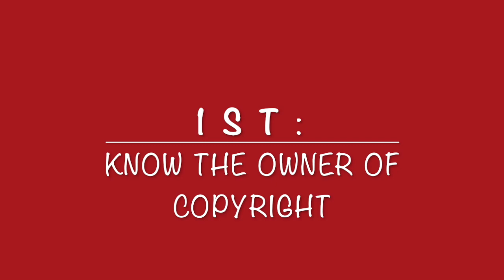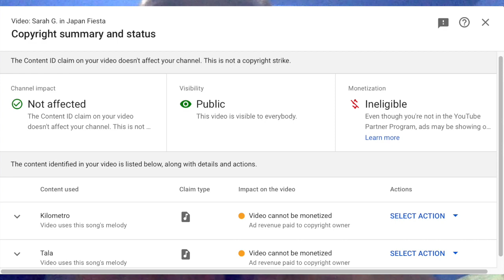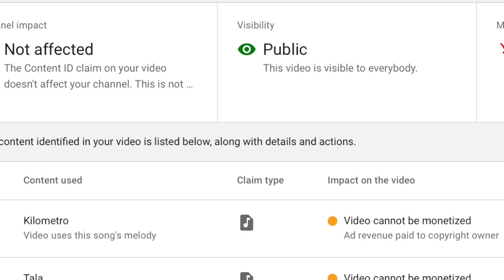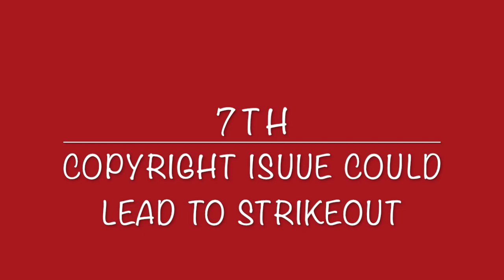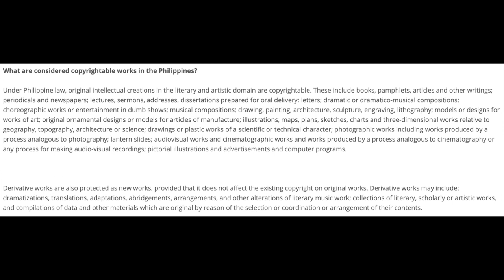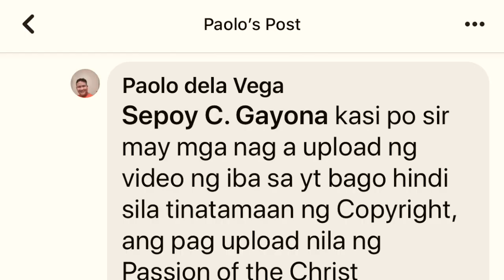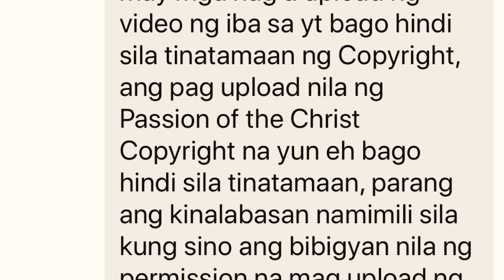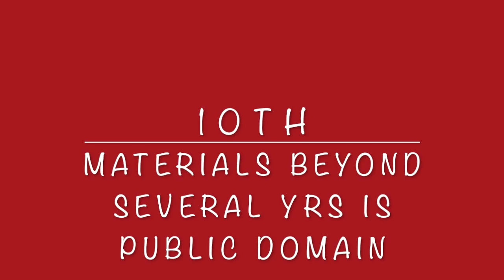Sepoy Talks | What is Youtube Copyright Policy? (Tagalized Version)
Qthan Series Episode 2: YouTube Copyright is Right?!?!?!

10 Tips on why we need to know the Copyright Policy? What is Content ID? Atbp.